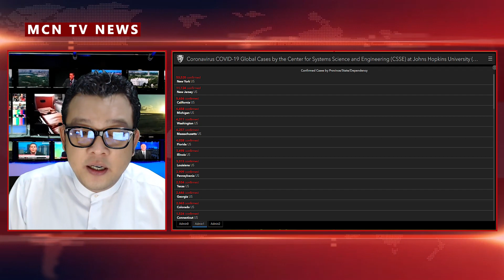အမေရိကန်နဲ့ ကမ္ဘာတလွှား (ကိုဗစ် ၁၉) ကူးစက် သေဆုံးမှု နောက်ဆုံး အခြေအနေများ [29 MARCH 18 PM]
❖ အမေရိကန်မှာ (ကိုဗစ် ၁၉) ရောဂါ ကူးစက်မှုပေါင်း ၁ သိန်း ၂ သောင်းကျော်နဲ့ သေဆုံးသူ ၂၀၀၀ ကျော် ရှိနေတဲ့ သတင်းတွေနဲ့အတူ ဗိုင်းရပ်စ်ကြောင့် ကမ္ဘာ့ သေဆုံးမှုအများဆုံး  အီတလီ၊ စပိန်စတဲ့ နိုင်ငံနဲ့အတူ ပြင်သစ်နိုင်တွေဘက် မတ်လ ၂၉ ရက်နေ့ (နေ့ခင်းပိုင်းအချိန်အထိ) နောက်ဆုံးရ သတင်းတွေကို စုစည်းတင်ဆက်ပေးထားပါတယ်။

❖ အေမရိကန္မွာ (ကိုဗစ္ ၁၉) ေရာဂါ ကူးစက္မႈေပါင္း ၁ သိန္း ၂ ေသာင္းေက်ာ္နဲ့ ေသဆံုးသူ ၂၀ဝ၀ ေက်ာ္ ရွိေနတဲ့ သတင္းေတြနဲ့အတူ ဗိုင္းရပ္စ္ေျကာင့္ ကမၻာ့ ေသဆံုးမႈအမ်ားဆံုး  အီတလီ၊ စပိန္စတဲ့ နိုင္ငံနဲ့အတူ ျပင္သစ္နိုင္ေတြဘက္ မတ္လ ၂၉ ရက္ေန့ (ေန့ခင္းပိုင္းအခ်ိန္အထိ) ေနာက္ဆံုးရ သတင္းေတြကို စုစည္းတင္ဆက္ေပးထားပါတယ္။